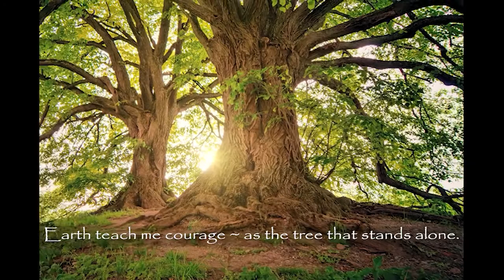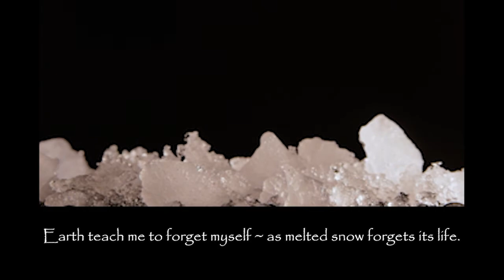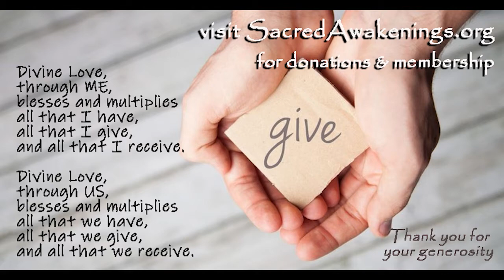Good Grief - Reverend Cher Trenholme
Rev. Cher Trenholme returns to share a special message titled
Good Grief

John & Lori LeFevre Johnson
will share music with us.